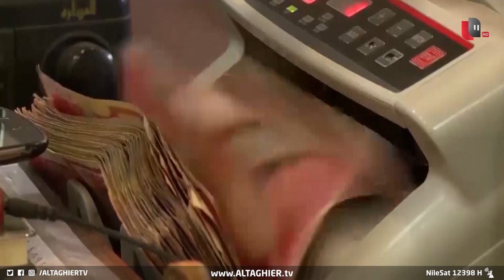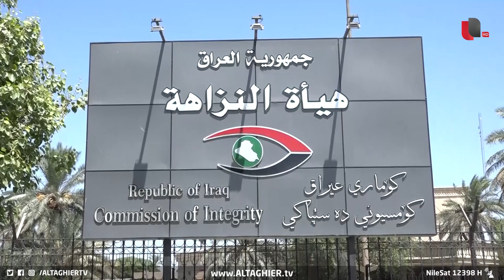بغداد تعلن الحرب على الفساد والنزاهة تقلب الموازين | تقرير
عاصفة من التساؤلات والترقب منذ سنوات طويلة حول إمكانية وقدرة الدولة على مواجهة الفساد الممنهج، عادت العاصفة أشد قوة سيما بعد تساؤلات حول ما يقصده رئيس هيئة النزاهة قبل طلبه الإعفاء من منصبه.
غرفة أخبار قناة التغيير الفضائية أعدت لكم هذا التقرير..

موقع قناة التغيير الفضائية الالكتروني